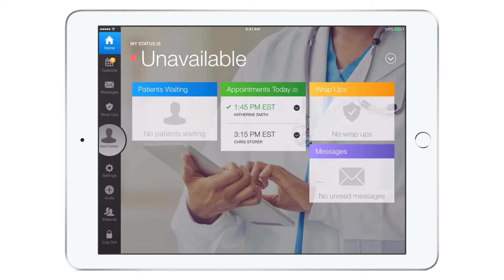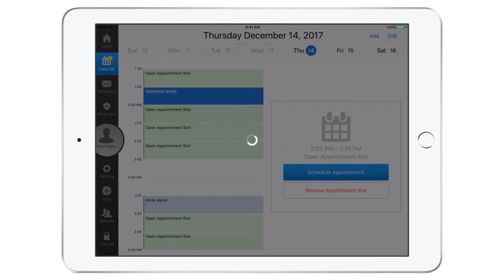Amwell Private Practice physician user: Marc Serota, MD